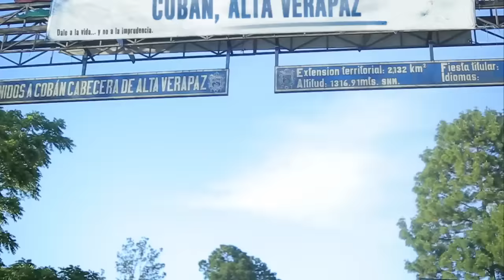Baldizón Recorriendo Guatemala - Alta Verapaz